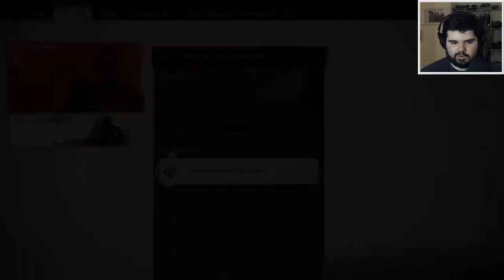YOU'RE NOT YOU WHEN YOU'RE HUNGRY - Ghost of Tsushima #6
The battle of Castle Kaneda to rescue Lord Shimura.